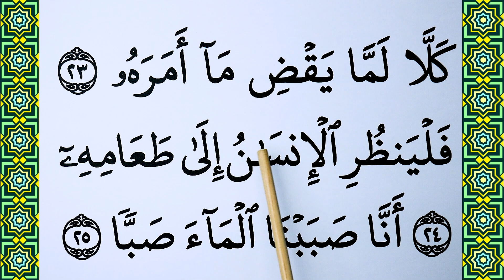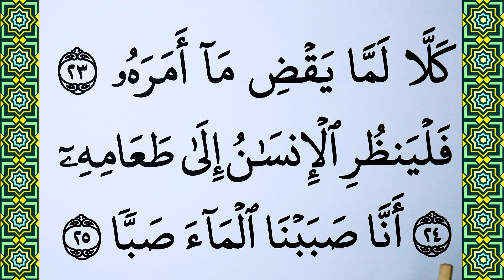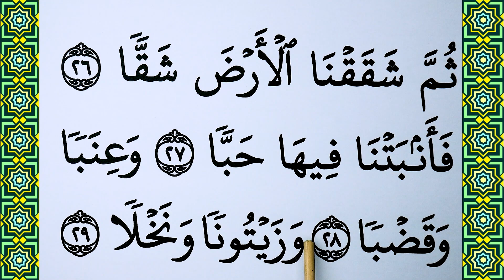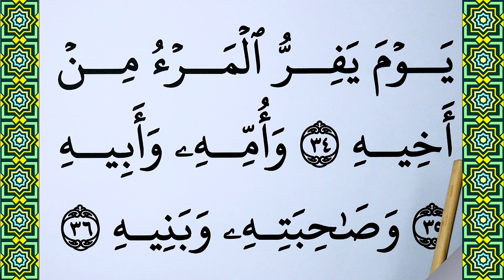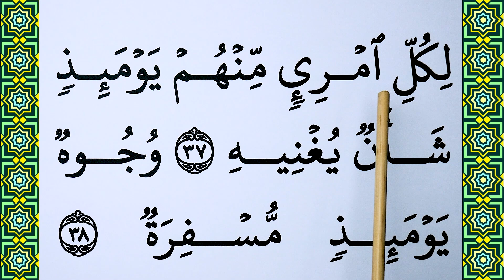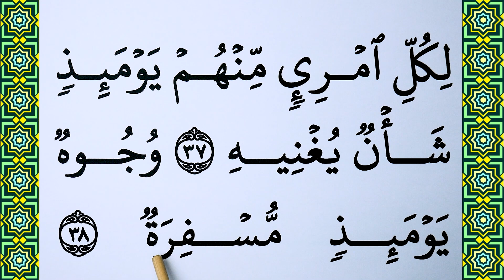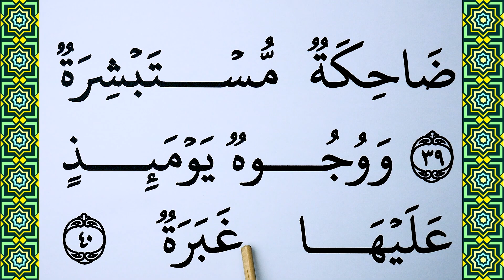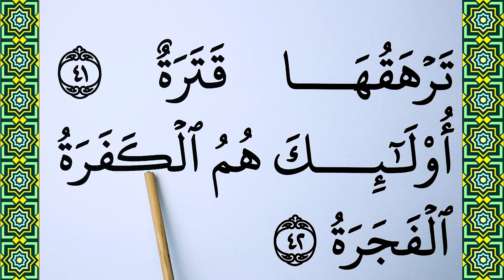Learn Surah Abasa Full Complete word by word BIG FONT TEXT QURAN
Today in this video we will Learn Surah Abasa  Full  COMPLETE  word by word with Tajweed. This is the Easiest way of Quran Learning Online.